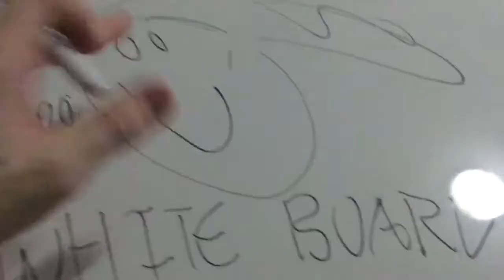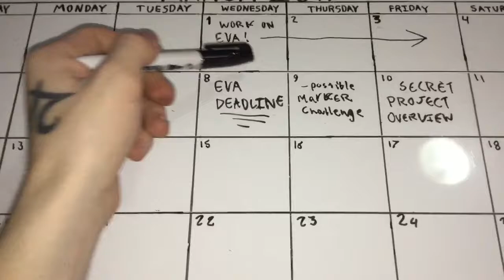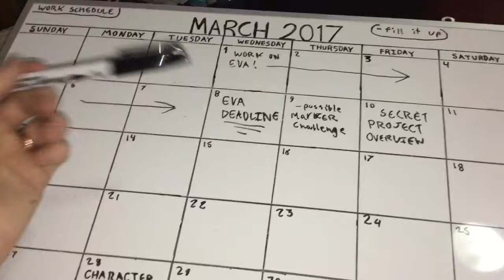DOWNTOWN MISSIONS! - DAILY8E! EP|12